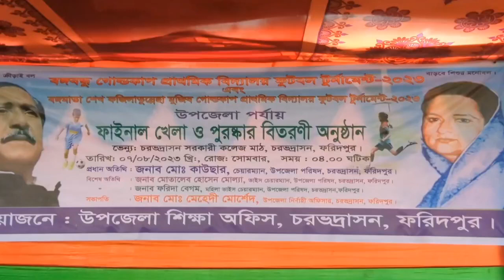বঙ্গবন্ধু ও বঙ্গমাতা গোল্ডকাপ ফুটবল ২০২৩ এর চরভদ্রাসন উপজেলা ফাইনাল খেলার মুহূর্ত।